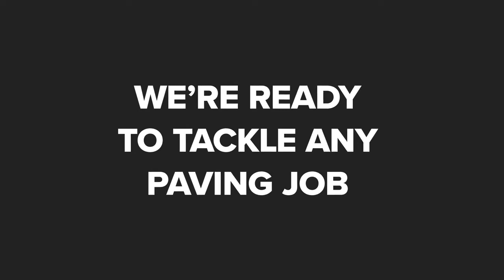Custom Paving Milford Delaware 19963